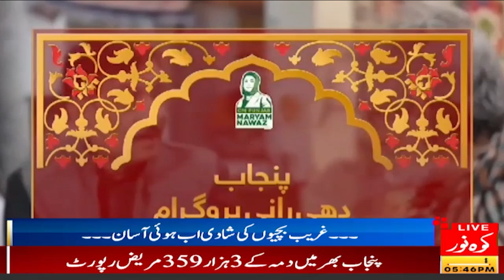Punjab Chief Minister Maryam Nawaz's "Punjab Dhi Rani Program" | Breaking News | Kohenoor Digital